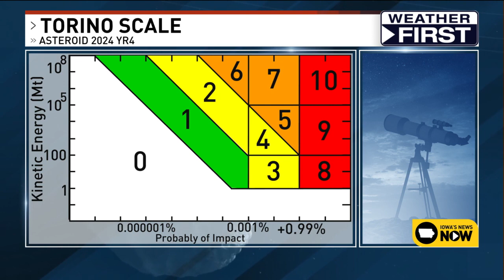WEATHER IQ: Astronomers closely monitor 2024 YR4 asteroid's potential-Earth impact continues to drop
On Dec. 27, 2024, the Asteroid Terrestrial-impact Last Alert System (ATLAS) detected a new asteroid, designated Asteroid 2024 YR4.

As more observations of the newly found asteroid came, astronomers started to map out a possible orbit. In doing so, they realized this asteroid would make around seven close passes near Earth. The next one is in late 2028, but the pass in late Dec. 2032 has the potential to impact the Earth.